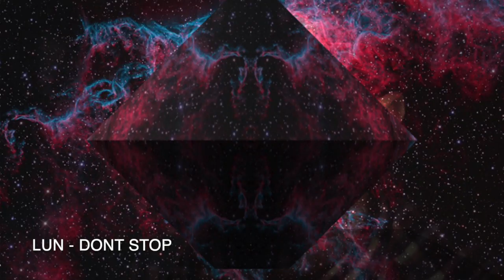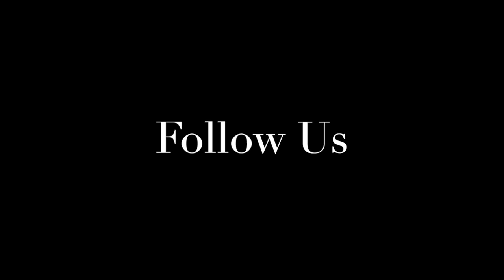LuN - Dont Stop // Music 2020